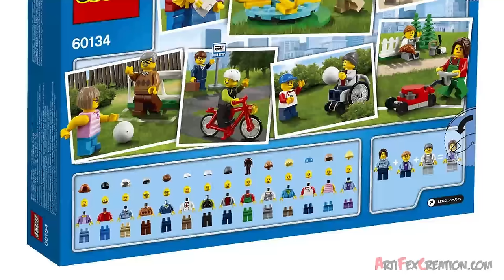Lego City People Pack - Fun in the Park 60134 Animation & Stop Motion Build Review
Meet a bunch of new people spending a beautiful day in the park!

Help the father watch his baby, while the kids play in the playground with their grandparents. Buy a hot dog at the cart and enjoy a bite to eat on the park bench, before getting back to work with the painter. Watch out for the dog though, he'll grab your food if you're not careful. This is the perfect pack to populate your city!

SET DETAILS
•  157 pcs - $39.99 / £34.99 / €39.99
• Ages 5-12, MAY 2016
• 14 minifigures, plus baby and dog figures
• Features a range of buildable models for a colorful park setting.
• Get on the merry-go-round and take a dizzying spin.
• Accessories - a park bench, picnic table, hot dog cart with hot dog and umbrella, 2 trees, bike, paint roller and bucket, lawnmower, ball, croissant, basket, sign, fence, briefcase and flowers.

60101 City Airport Cargo Plane
60102 City Airport VIP Service
60103 City Airport Air Show
60104 City Airport Passenger Terminal
60107 City Fire Ladder Truck
60108 City Fire Response Unit
60109 City Fire Boat
60110 City Fire Station
60111 City Fire Utility Truck
60112 City Fire Engine
60121 City Volcano Exploration Truck
60122 City Volcano Crawler
60123 City Volcano Supply Helicopter
60124 City Volcano Exploration Base
60125 City Volcano Heavy-Lift Helicopter
60128 City Police Pursuit
60129 City Police Patrol Boat
60130 City Police Prison Island
60131 City Police Crooks Island
60132 City Traffic Service Station
60134 City Fun in the Park - City People Pack
60113     Rally Car
60114     Race Boat
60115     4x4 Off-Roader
60116     Ambulance Plane
60117     Van and Caravan
60118     Garbage Truck
60119     Ferry
10251     Brick Bank

2015 Lego City SWAMP POLICE Sets
60066 Swamp Police Starter Set
60067 Helicopter Pursuit
60068 Crook's Hideout
60069 Swamp Police Station
60071 Police Hovercraft

2015 Lego City CONSTRUCTION Sets
60072 Demolition Starter Set
60073 Service Truck
60074 Bulldozer
60075 Excavator & Truck
60076 Demolition Site

2015 Lego City GREAT VEHICLES Sets
60081 Pickup Tow Truck
60082 Dune Buggy Trailer
60083 Snowplow Truck
60084 Racing Bike Transporter
60085 4X4 with Powerboat

2014 SETS
60042 High Speed Police Chase
60043 Prisoner Transporter
60044 Mobile Police Unit
60045 Police Patrol
60046 Helicopter Surveillance
60047 Police Station
60048 Robbers' hideout
60049 Helicopter Transporter
60053 Race Car
60054 Light Repair Truck
60055 Monster Truck
60056 Tow Truck
60057 Camper Van
60058 SUV with Watercraft
60059 Logging Truck
60060 Auto Transporter
60061 Airport Fire Truck
31025 Mountain Hut
10243 Parisian Restaurant

2013 SETS
60000 Fire Motorbike
60001 Fire Patrol Cars
60002 Fire Truck
60003 Firefighters
60004 Fire Headquarters
60005 Fire Boat
60006 Police Quad Bike
60007 Car Chase
60008 Museum Robbery
60010 Fire Helicopter
60016 Tank Truck
60017 Flatbed truck
60018 Cement Mixer
60019 Stunt Plane
60020 Cargo Truck
60021 Cargo Heliplane
60022 Cargo Terminal
60025 Grand Prix Truck
60026 Town Square
60027 Monster Truck Transporter
60031 City Corner
10232 Palace Cinema
10233 Horizon Express
10234 Sydney Opera House
10235 Winter Village Market